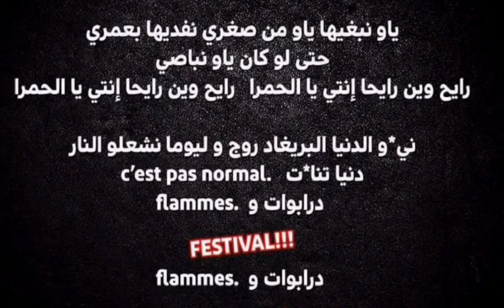Brigade Rouge ✪ أحنا جينا ✪ ( Old version )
Archive 2001